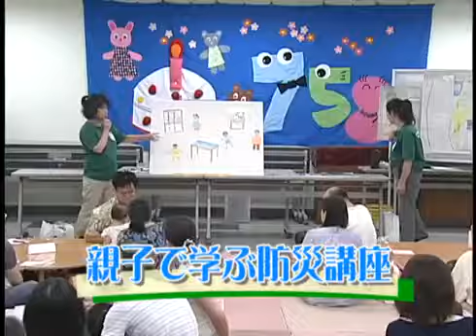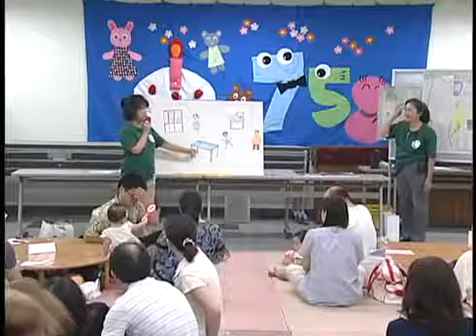workshop - 親子で楽しく学ぶ！防災まちあるき体験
中区栄にある758キッズステーションで、赤ちゃんを持つ親を対象にした防災講座が開かれた。赤ちゃんと一緒に避難するときの注意事項などが説.

大事だとわかっていながらなかなかできていない、災害時の備え。今回は避難バッグを持って、非常食を実際に食べてみるピクニックに出かけま.

11月18日、三島市民活動センターにおいて、小学生以下の子供を持つ保護者を対象に、「ママが楽しく学ぶ防災講座」が、開催されました。この講.